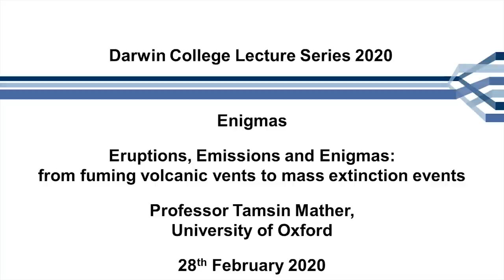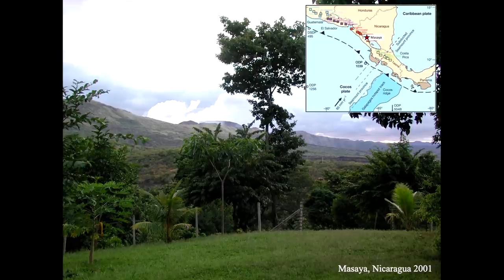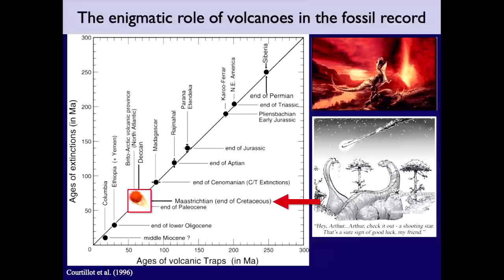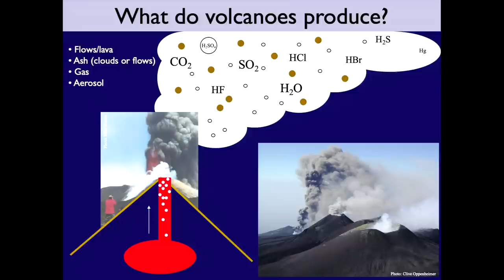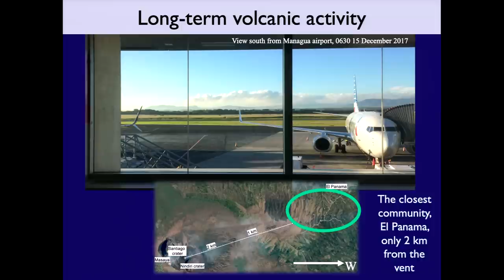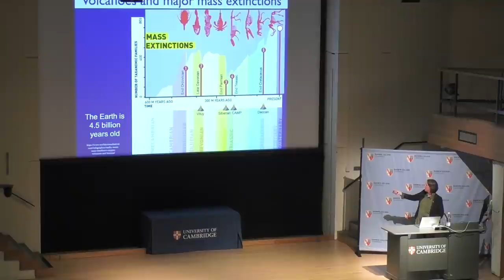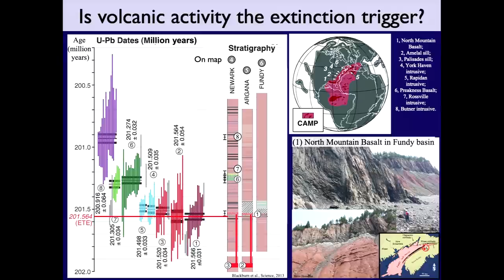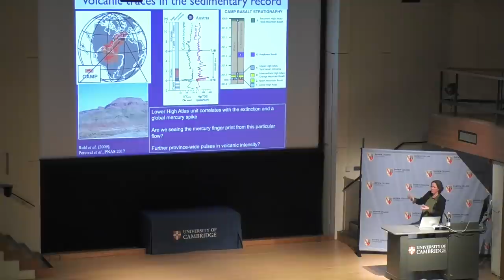Eruptions, Emissions and Enigmas by Tamsin Mather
Volcanoes are spectacular natural phenomena. Earth has experienced volcanism since its beginnings and observing a volcanic eruption is a truly primeval experience. Volcanoes have shaped our planet and have been key in creating and maintaining its habitability. However, they can also be deadly natural hazards and are implicated in some of the greatest environment crises in Earth’s history, such as mass extinction events. Professor Tamsin Mather will explore some of the different types of volcanic activity that we see on present-day Earth and have seen over our planet’s geological history. She will discuss how lessons learnt sitting on the edge of an active volcano today can give us insights into some of the enigmas surrounding the most profound environmental changes in geological history including mass extinction events.

Tamsin is a volcanologist and Professor of Earth Sciences at the University of Oxford, UK where she has been on the faculty since 2006. She has Masters degrees in Chemistry and History and Philosophy of Science from the University of Cambridge. After a year working in Germany and then Brussels doing a placement for the European Commission, she returned to Cambridge completing a PhD on the atmospheric chemistry of volcanic plumes and their environmental effects in 2004. Since then her research has broadened to explore the diverse ways in which volcanoes interact with Earth’s environment, the processes driving volcanic unrest and eruptions, the hazards they pose and their resource potential. Before joining Oxford she was a Research Council Fellow at the UK Parliamentary Office of Science and Technology, and a Royal Society Dorothy Hodgkin Research Fellow. She won a UNESCO /L’Oréal UK & Ireland Women in Science award in 2008, the Philip Leverhulme prize in 2010, was UK Mineralogical Society Distinguished Lecturer in 2015/16 and the winner of the 2018 Rosalind Franklin Award and Lecture from the Royal Society. She has spoken at numerous science festivals including New Scientist Live and the Cheltenham Science Festival and participated in several TV and radio programmes and documentaries including Radio 4’s Life Scientific with Jim Al-Khalili and The Infinite Monkey Cage with Brian Cox.